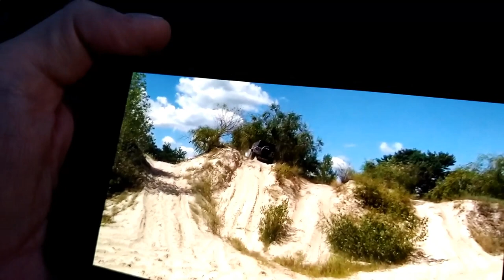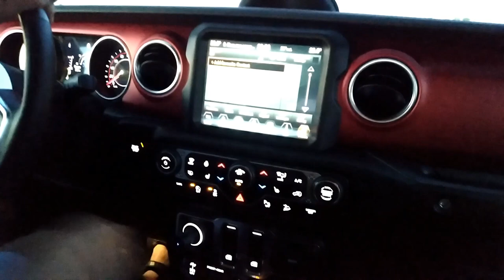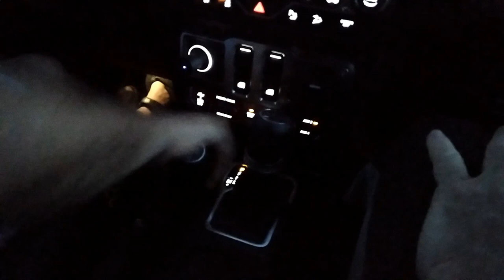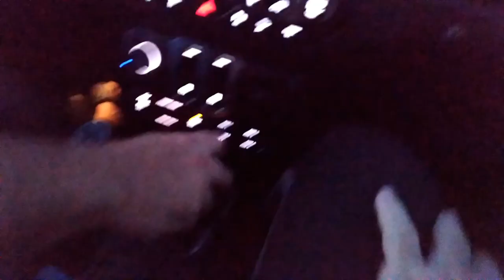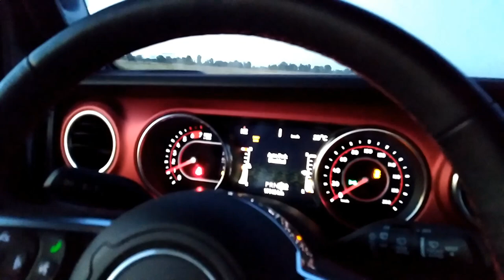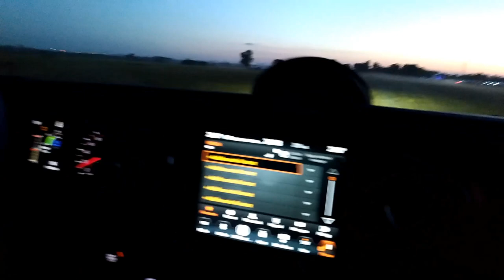Лучший внедорожник в мире, разгон до 100 км/ч 6,8 сек. комплектация КОСМОС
Вы на канале OFF-ROAD UA и сегодня мы покажем самый лучший внедорожник в мире - Jeep Wrangler Rubicon (Джип Рубикон), который мы проверим ездой на бездорожье и в экстремальных условиях.  Почему это лучший внедорожник? Это вы узнаете в нашем видео.